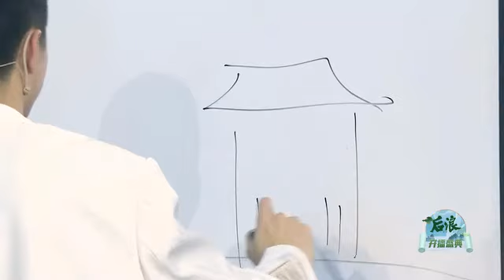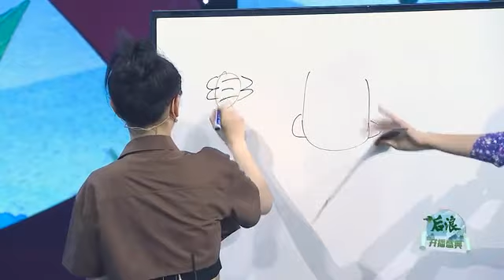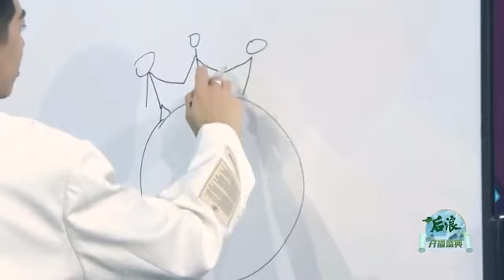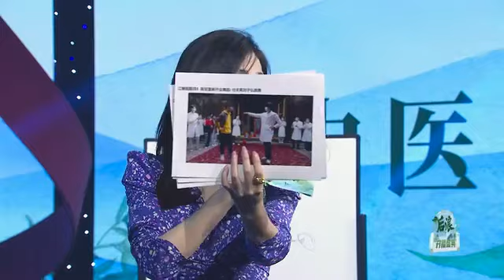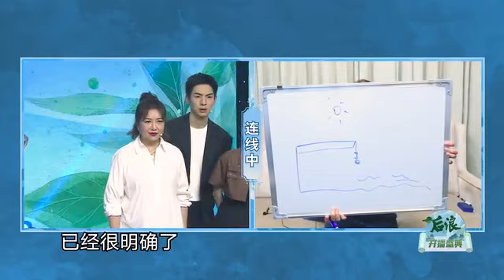Zhao Lusi X Hou Lang (Gen Z) Update 14.05.23 | Hou Lang Opening Livestream Zhao Lusi Cut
Key Moments:
00:00 - Intro